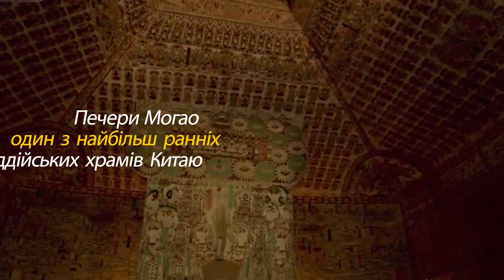㊙ Легенда про печери Могао